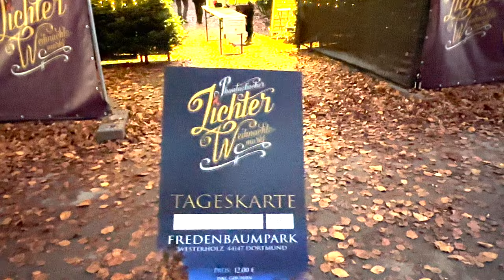Dortmunder Lichter Weihnachtsmarkt Fredenbaum 2022